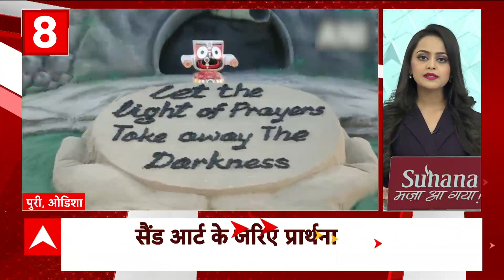Uttarkashi Tunnel Rescue: फंसे मजदूरों का रेस्क्यू ऑपरेशन तेज, ऑगर मशीन से ड्रिलिंग का काम जारी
hindinewsvideo hindinews Hindinewslive abpnews latestnews abpnewslive उत्तरकाशी की टनल में फंसे मजदूरों का रेस्क्यू ऑपरेशन तेज. ऑगर मशीन से ड्रिलिंग का काम जारी...35 से 40 घंटे में आ सकती है अच्छी खबर.